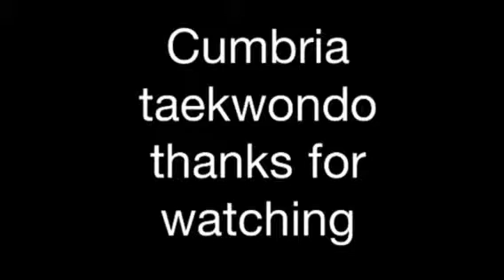Fonthy's Cumbria v Korea 1997